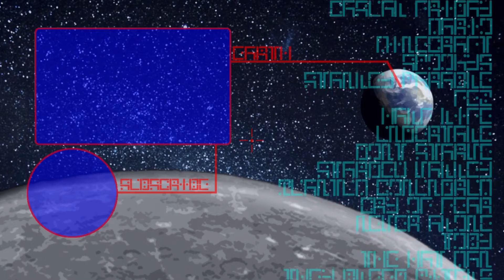THE DARKNESS OF THE EVERLIGHT - RuneScape #218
We now search through the barren lands
around an ancient lighthouse, one that
never falters, despite it being in ruin.